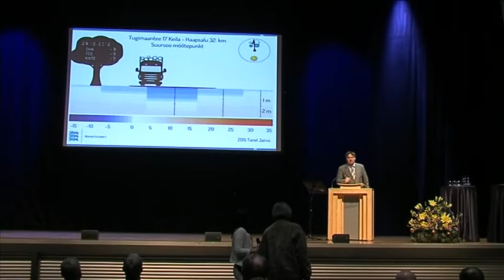Maanteeameti aastakonverents - "Quo vadis - liikluskeskkond?" - Taavi Tõnts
Maanteeameti aastakonverents - "Quo vadis - liikluskeskkond?"
"52-tonniste eriveoste mõju teedele" - Taavi Tõnts, Maanteeameti teede arenguosakonna juhataja asetäitja
17. aprill 2015